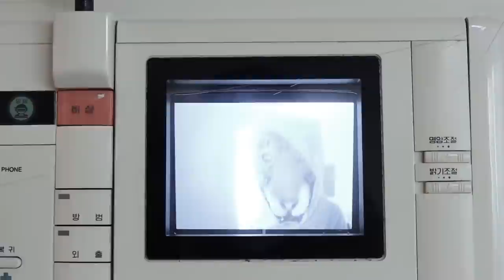먹방모아보기ㅋㅋㅋ[오마이비키]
음료수 특이하게 먹기
호떡 먹방
대만 샌드위치 먹방!
여러분의 최애 음식은?